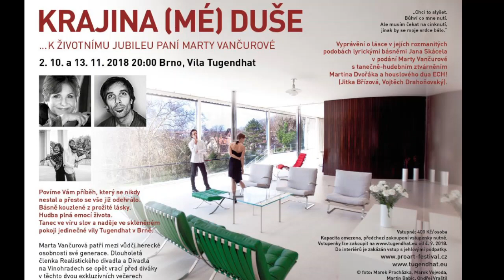Krajina (mé) duse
Vyprávění o lásce v jejích rozmanitých podobách lyrickými básněmi Jana Skácela v podání Marty Vančurové s tanečně-hudebním ztvárněním Martina Dvořáka a houslového dua ECH! (Jitka Břízová, Vojtěch Drahoňovský).

Povíme Vám příběh, který se nikdy nestal a přesto se vše již odehrálo. Básně kouzlené z prožité lásky. Hudba plná emocí života. Tanec ve víru slov a naděje.

"Chci to slyšet.
Bůhví co mne nutí.
Ale musím čekat na cinknutí,
jinak by se moje srdce bálo."
Jan Skácel

2. 10. a 13. 11. od 20:00 hod ve Vile Tugendhat v Brně